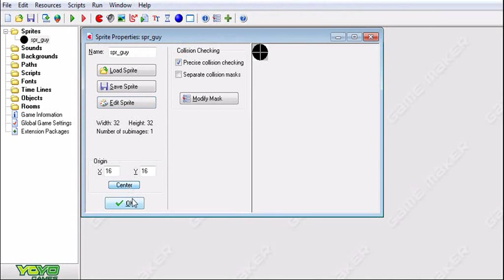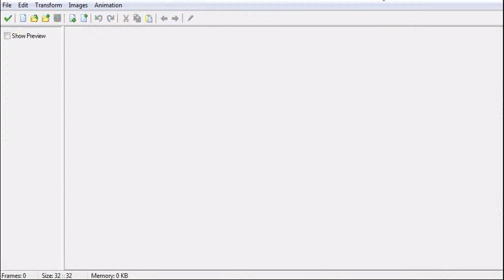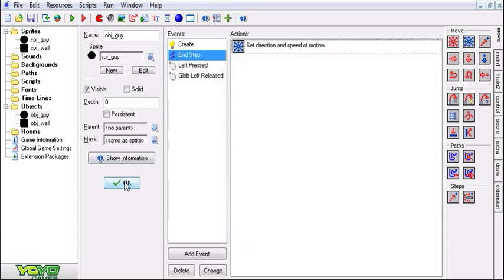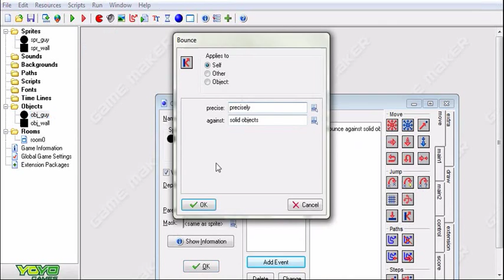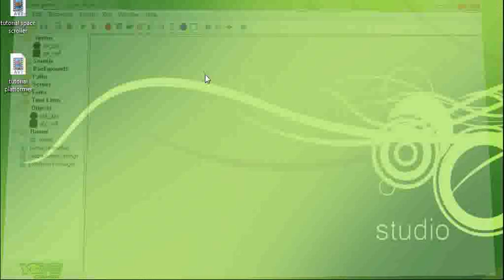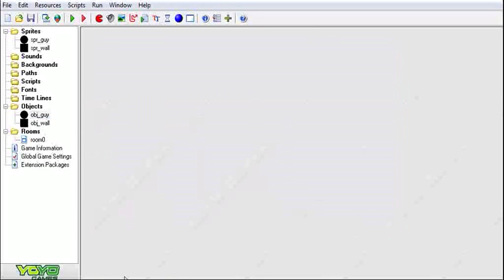Flingable Objects Game Maker Tutorial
a short game maker tutorial on how to create objects that you can fling with your mouse.